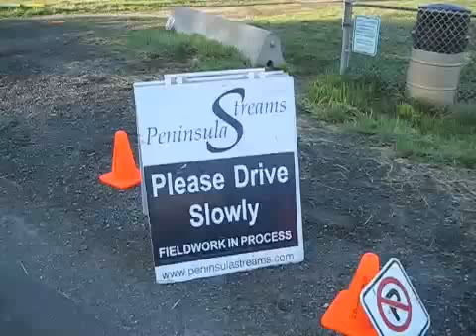Adam Kerr Park waterways renovated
CENTRAL SAANICH - Kids from Keating will swarm the Adam Kerr Park in the next few weeks as they plant trees in the newly restored green space.